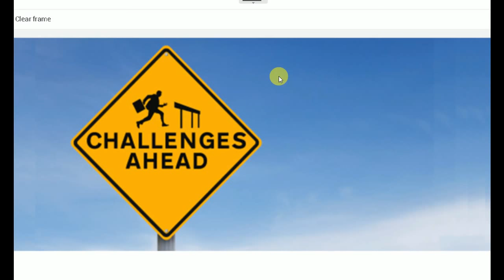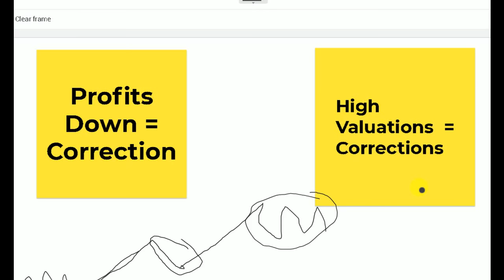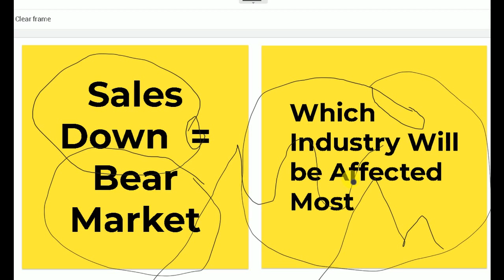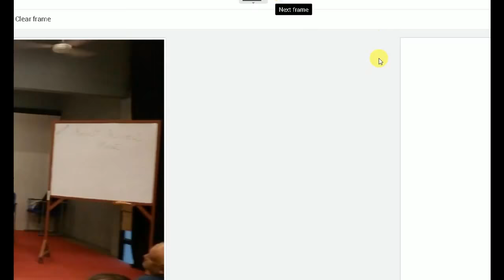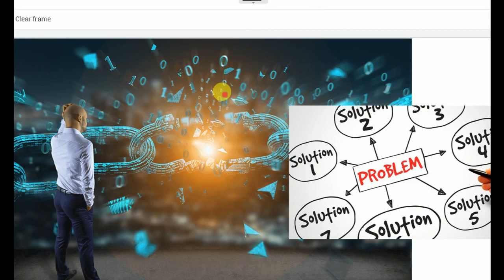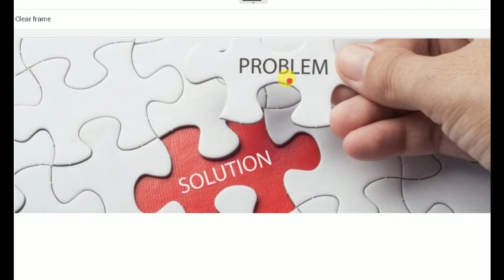Every Problem Has The Solution: Corona & Market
It says something Like this in Malayalam:
ellā praś‌naṅṅaḷkkuṁ parihāramuṇṭ

Current problem: Corona

Difference between Fall & Correction